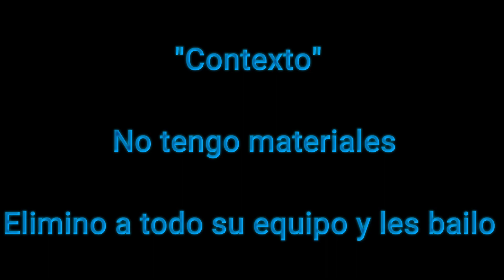GAMEPLAY FORTNITE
Hola de nuevo gente de YouTube (Nuevo año , Nuevo contenido , no?)

Hello again YouTube people (New year, New content, right?)

Teclado : Tempest K8
Ratón : Logitech Pro X Superlight